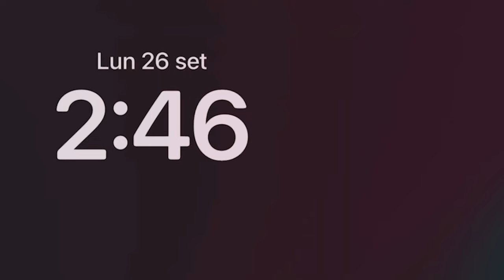GIOCO A STUMBLE GUYS ALLE 3:00 di NOTTE E INCONTRO UN HACKER!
Informazioni sul canale: In questo canale troverai tutto riguardo i giochi mobile! Attualmente giocoa  Brawl Stars (creato da Supercell, i creatori di Clash Royale e Clash of Clans). Troverai Mega Box Opening, video divertenti, tutto sull' aggiornamento di Brawl Stars (nuovo brawler, nuove skin ecc...), e tanto altro ancora!